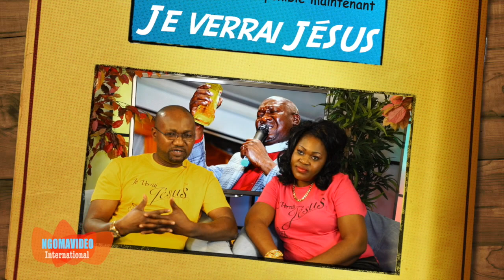NGOMAVIDEO: Remerciement du couple MANGANDU pour le 17 oct.2015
Remerciement du couple MANGANDU  pour 17 OCT. 2015
La Communauté Chrétienne Reste de Victoire à Bienne‒Suisse
Réalisation: Isaac Nzila Ngoma
NGOMAVIDEO International

Reportage | Musique video clip | Spot publicitaire | Interview | Preducation |
Evangélisation | Mariage | Location de Studio | Court métrage et Autres.